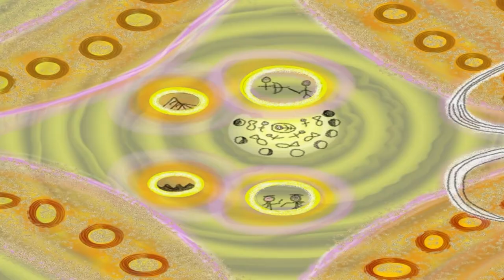Ipad Images 2012 Quarter 1 Videos from John Hines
These are John Hines iPad drawings for 2012 Quarter 1.